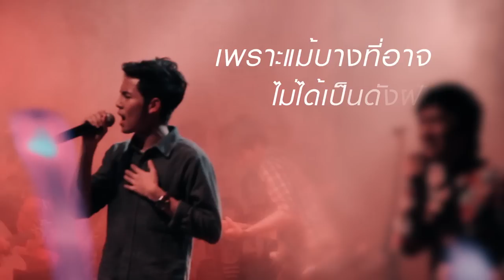August band - ไกล [Official Lyrics Video]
ดาวน์โหลดได้แล้ววันนี้ที่ iTunes ,DEEZER ,KKBOX